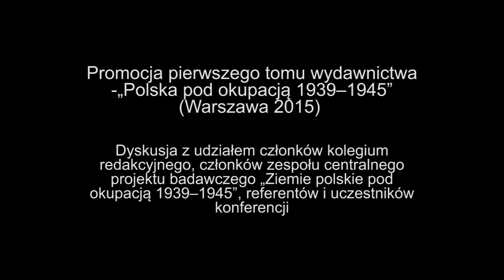IPNtv Konferencje: Po jednej i drugiej stronie linii Ribbentrop-Mołotow – promocja książki (PL)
Promocja pierwszego tomu wydawnictwa „Polska pod okupacją 1939–1945” (Warszawa 2015)
– dyskusja z udziałem członków kolegium redakcyjnego, członków zespołu centralnego projektu badawczego „Polska pod okupacją”, referentów i uczestników konferencji.